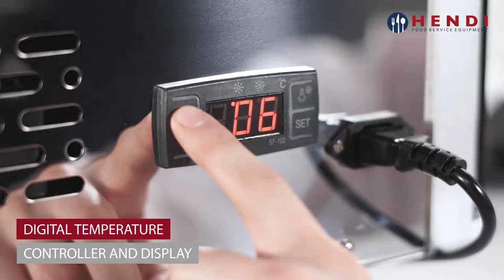HENDI cooled countertop displays 233702 & 233719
Professional cooled countertop display. Accessible through two sliding glass doors at the back. Forced air cooling with auto-defrost, compressor placed underneath the chamber. 2 chrome plated shelves included. Bright LED lighting in the ceiling. Digital temperature controller and display. Temperature range: 0˚/12˚C.